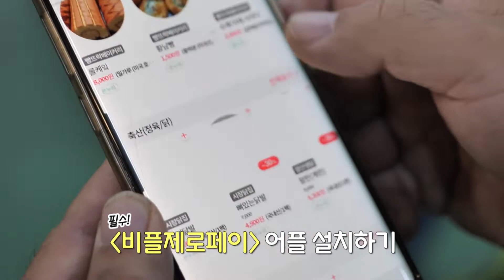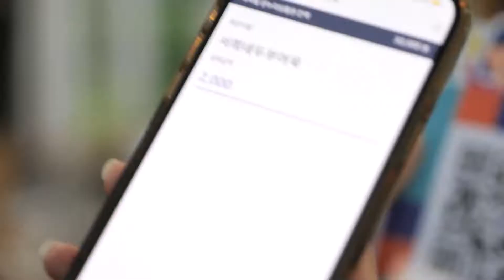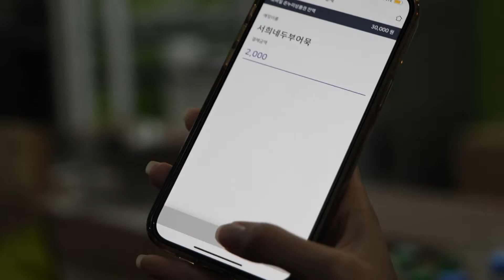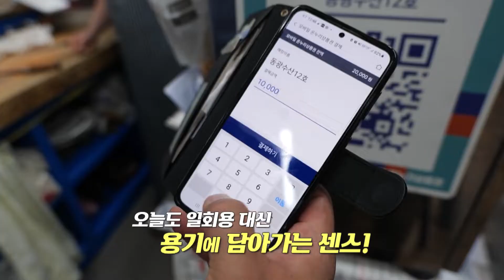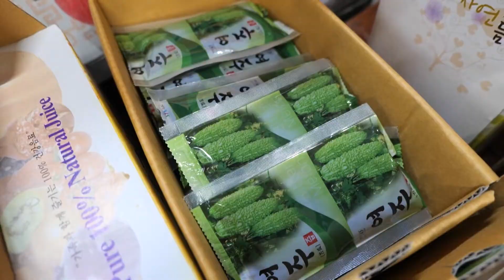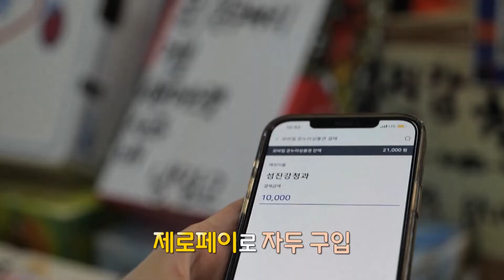시장이좋다 광양 중마시장